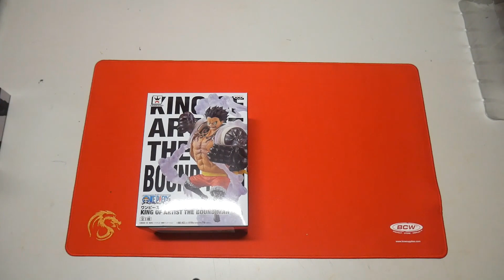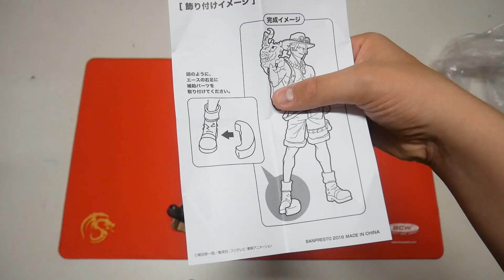UNBOXING DRAGON BALL e ONE PIECE Banpresto! Le TOP Figures più Belle uscite